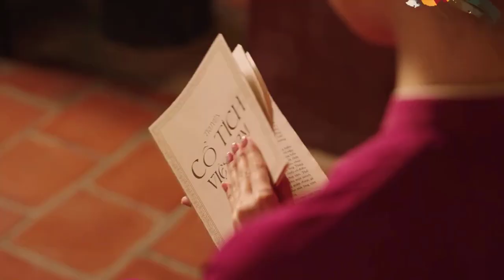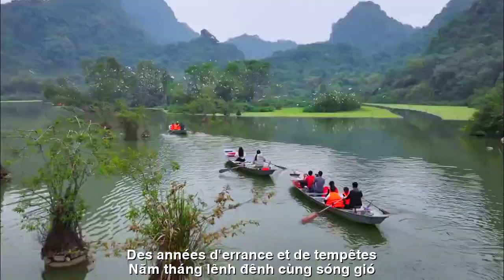[FULL HD]CHO NGƯỜI TÌNH LỠ||POUR LES AMOUREUX|| CA SỸ ZA HUY-THẠCH THẢO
TÁC PHẨM:CHO NGƯỜI TÌNH LỠ
POUR LES AMOUREUX
THƠ:THẠCH THẢO
SÁNG TÁC:NS QUANG DAU
TRÌNH BÀY:CA SỸ ZA HUY
CHO NGƯỜI TÌNH LỠ
Biển gọi Trường Sa chiều buổi ấy
Có chàng trai trẻ tuổi đôi mươi
Bút nghiên xếp lại xa bè bạn
Xa cả người thương chẳng hẹn hò.
Năm tháng lênh đênh cùng sóng gió
Hải hành tất bật chuyện nhà binh
Tình xưa xóm nhỏ càng lăn lắc
Thương nhớ buồn vui tự dỗ dành.
Đành duyên không nợ Tình đang dở
Sao vẫn trong tim bóng một người
Cái thuở ban đầu ơi khó tả
Sao còn đeo đẳng mãi không thôi.
Tạ lỗi cùng tình xa thuở ấy
Lỡ làng thương. Để nhớ nhau hoài.
POUR LES AMOUREUX
La mer s'appelait Truong Sa cet après-midi
Il y a un jeune homme d'une vingtaine d'années
Le stylo est plié loin des amis
Loin de ses proches et sans sortir ensemble.
Des années d'errance et de tempêtes
La marine s'occupe des questions militaires
Le vieil amour dans un petit quartier tremble encore plus
Se souvenir de la tristesse et de la joie se réconforte.
L'amour n'est pas endetté. L'amour est inachevé.
Pourquoi y a-t-il encore une personne dans mon cœur ?
Les débuts sont difficiles à décrire
Pourquoi persistes-tu encore ?
Je suis désolé pour cette relation à distance
Il manque le village. Pour se souvenir pour toujours.